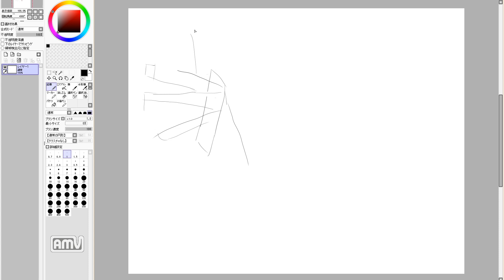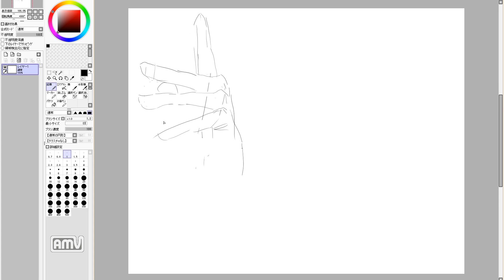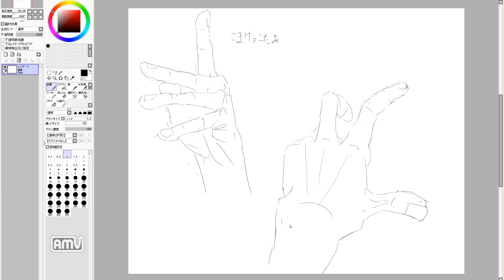漫画を描きたいのだ！ manga draw. 7th day (practice)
7日目
「人を描くのって楽しいね」の解説を参考に描いています。